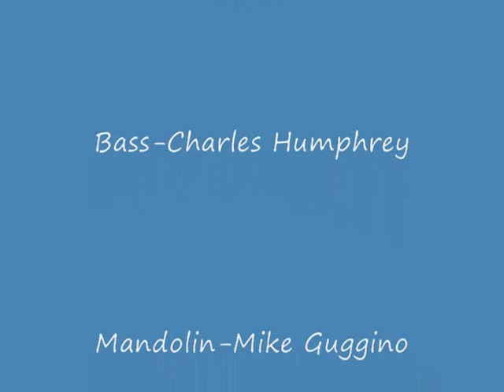Mountain Song 2009 (Orange Blossom Special)Steep Canyon Rangers/Steve Martin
Mountain Song Festival 2009 Brevard NC